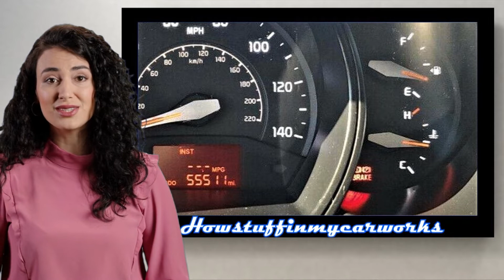Kia Rio 2012 ila 2017 Sık ve yaygın sorunlar, kusurlar ve şikayetler